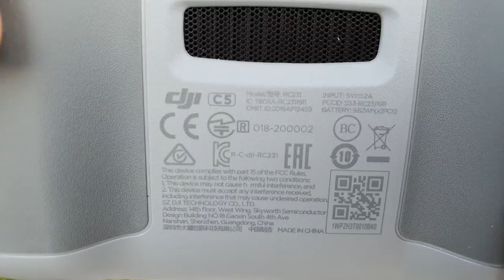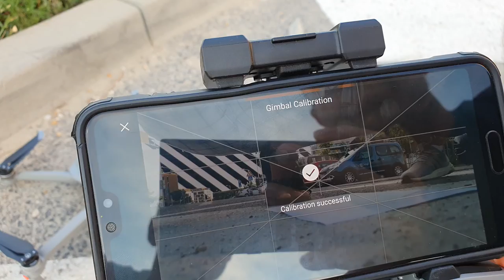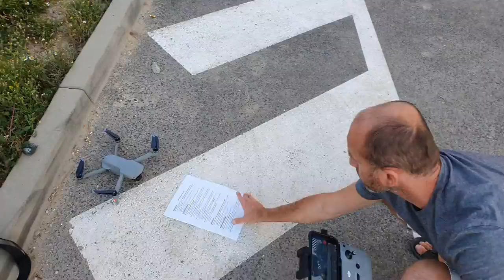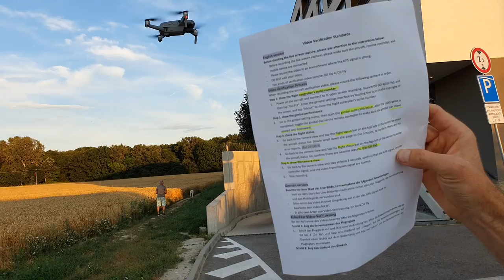DJI AIR2 verification video - 20200720 195535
DJI AIR 2 verification video for DJI company.